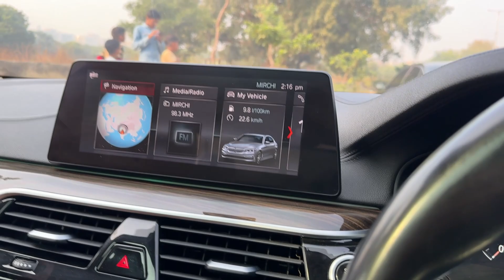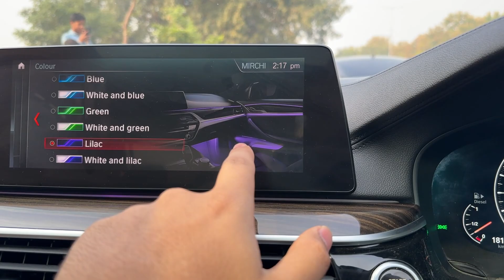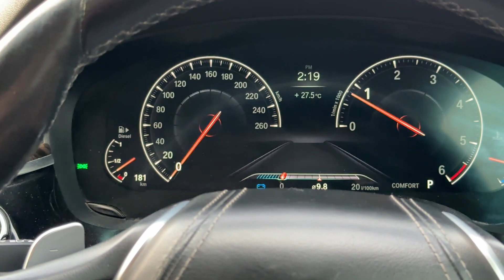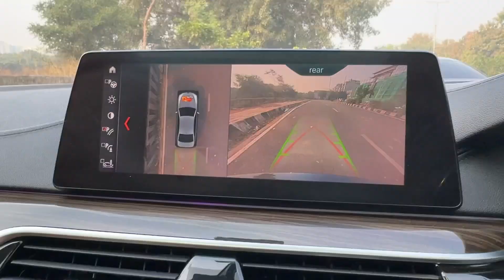ये देखलो DWARKA KI ILLEGAL Car ‼️👌🏻 BMW 520d MODIFIED OWNERSHIP REVIEW - 80 LAKHS